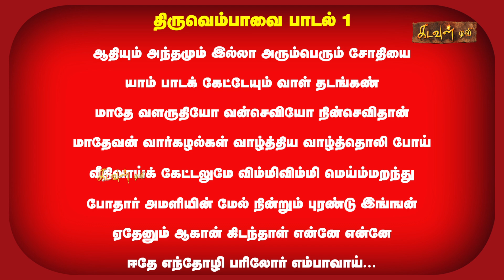மார்கழி 01- மீண்டும் உலகமும் உலகப் பொருட்களும் தோன்றுவதற்கு காரணமாக இருக்கும் நிலை..! | திருவெம்பாவை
மார்கழி 01 - மாணிக்கவாசகர் அருளிய திருவெம்பாவை பாடல் - 01 பொருள் விளக்கம் | Markazhi 01-  Manikkavasagar Aruliya Thiruvempavai Song 01 Meaning Explanation | Kadavul TV

ஆதியும் அந்தமும் இல்லா அரும்பெரும் சோதியை
யாம் பாடக் கேட்டேயும் வாள் தடங்கண்
மாதே வளருதியோ வன்செவியோ நின்செவிதான்
மாதேவன் வார்கழல்கள் வாழ்த்திய வாழ்த்தொலி போய்
வீதிவாய்க் கேட்டலுமே விம்மிவிம்மி மெய்ம்மறந்து
போதார் அமளியின் மேல் நின்றும் புரண்டு இங்ஙன்
ஏதேனும் ஆகான் கிடந்தாள் என்னே என்னே
ஈதே எந்தோழி பரிலோர் எம்பாவாய்..!